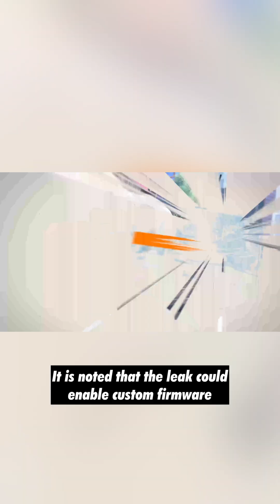PlayStation 5 Has Been Hacked and Sony is Not Happy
PS5 boot ROM keys just leaked — and it could be the first real step toward a future PlayStation 5 jailbreak. 👀 But what does that actually mean for PS5 owners, and is piracy suddenly “easy”? (Spoiler: no.)

In this Short, I break down what leaked PS5 bootloader / secure boot keys are, why hardware-level encryption matters, and what this could enable down the road: custom firmware, homebrew apps, and deeper modding potential — without the clickbait misinformation.

✅ What this means: Potential future homebrew / custom firmware progress
❌ What this doesn’t mean: Instant jailbreak or “download any game” button